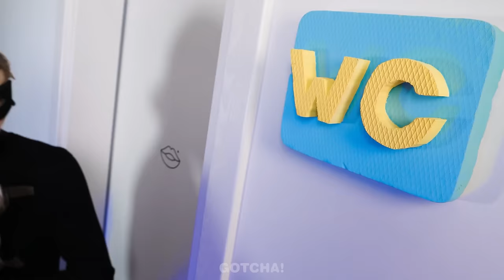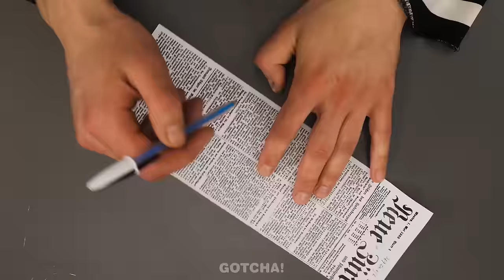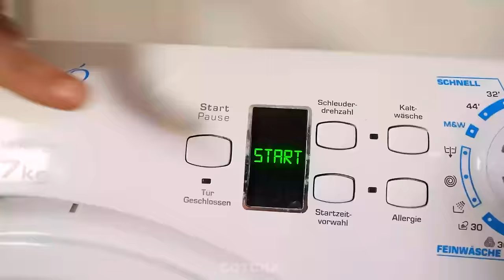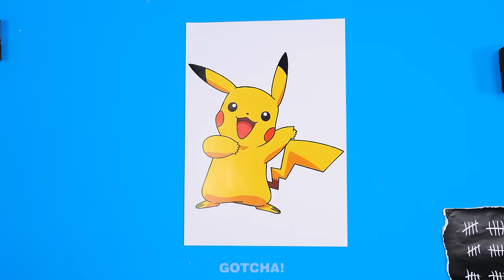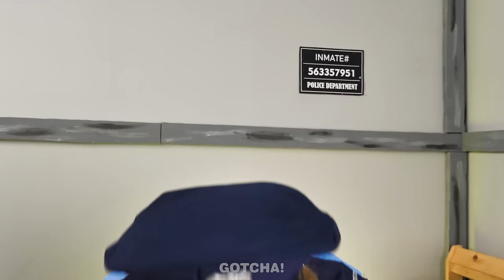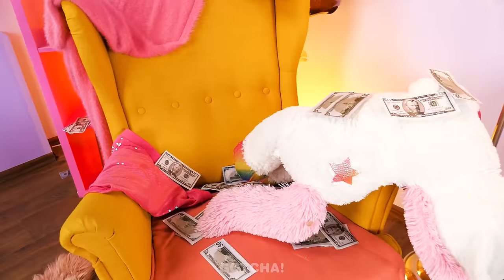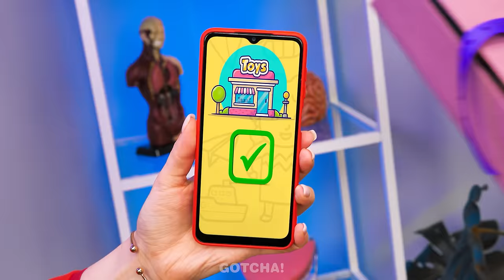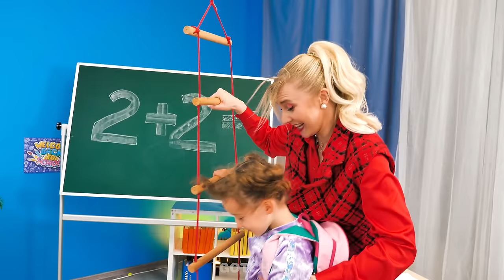Rich Vs Broke In Jail | Super Hacks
Oh no, the rich and broke boys are in jail! Apparently they can only hope for viral hacks and best gadgets.